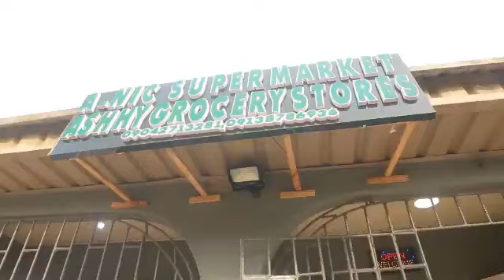Ashawo new erotic naija movie to watch and subscribe for more